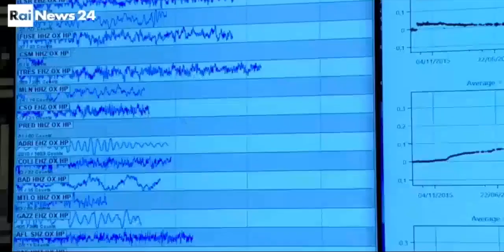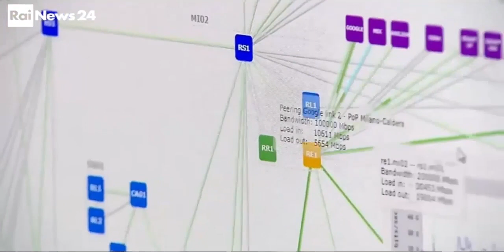Con TeRABIT un salto in avanti per le simulazioni dei terremoti. Intervista a Chiara Scaini, OGS